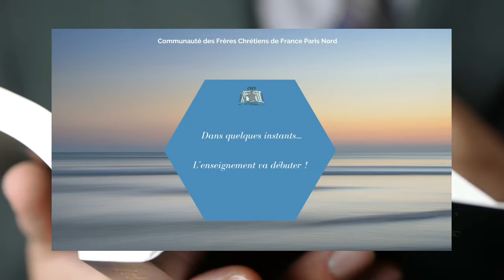Le témoignage de la foi et de l'espérance en Christ (suite)_Pasteur Alexandre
ENSEIGNEMENT BIBLIQUE